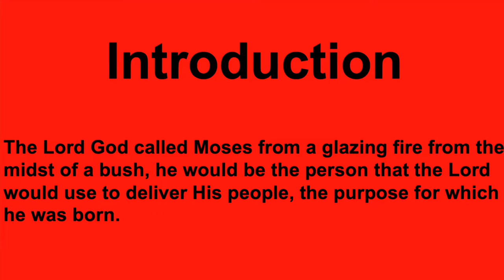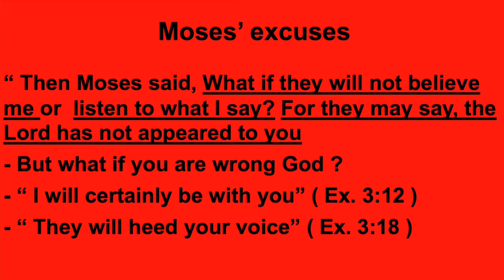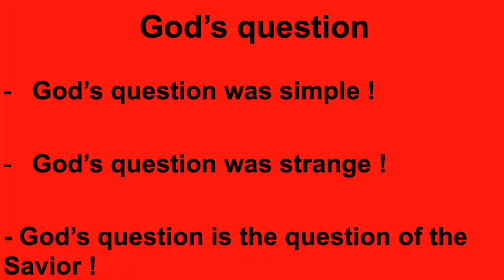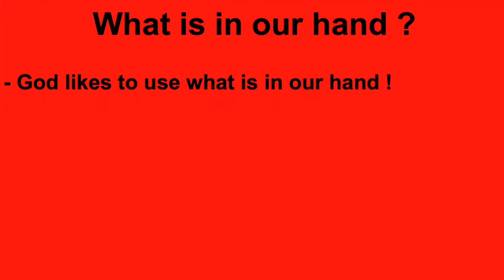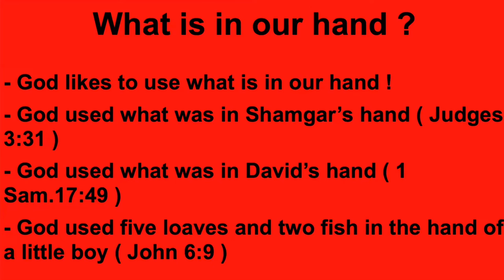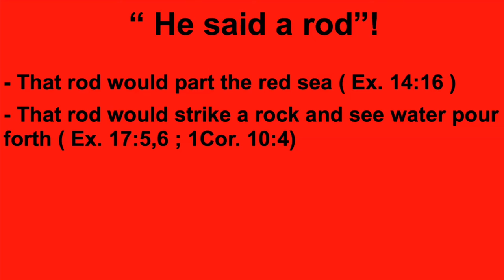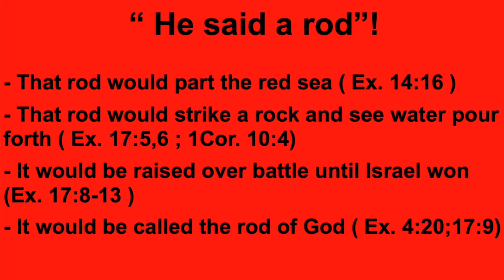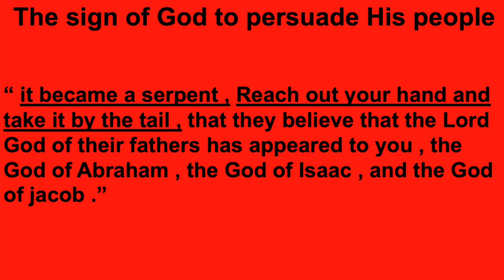August 07, 2022 - Carlos Osorio - What Is In Your Hand?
Message by Carlos Osorio titled “What Is In Your Hand?”